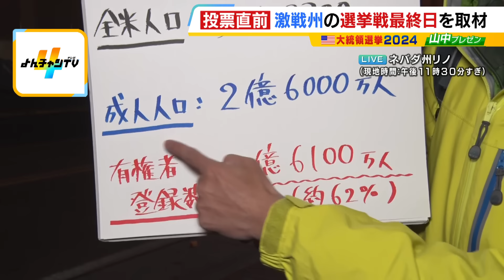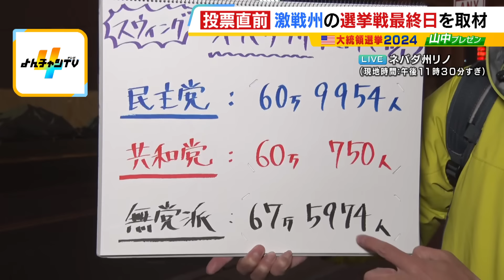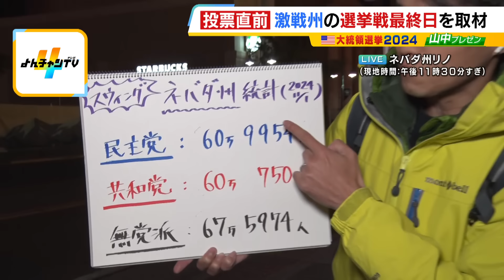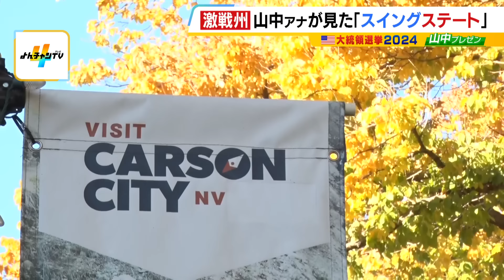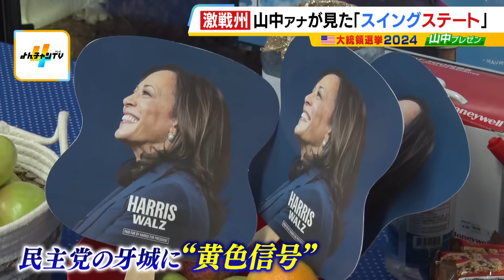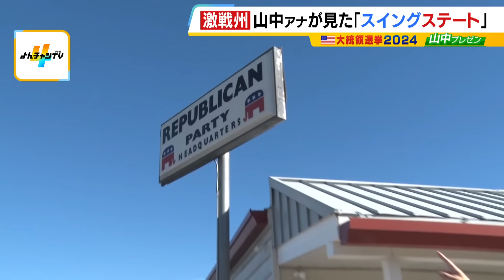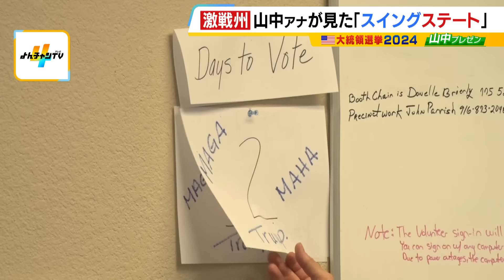【ハリス or トランプ】激戦のネバダ州で支持の違いで「友達関係崩れた」という人も…投開票直前『アメリカ大統領選挙』（2024年11月5日）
現地時間の５日に投開票が行われるアメリカ大統領選挙。「スイングステート」ともいわれる激戦州のネバダ州では、両陣営の選挙事務所が最後の運動に力を入れていました。

　今回の選挙では「分断」を生んだともいわれますが、取材を続けると、支持の違いから“友人を関係をやめた”という人も…。大統領選で揺れるアメリカの様子をMBS山中真アナウンサーが現地からお伝えします。